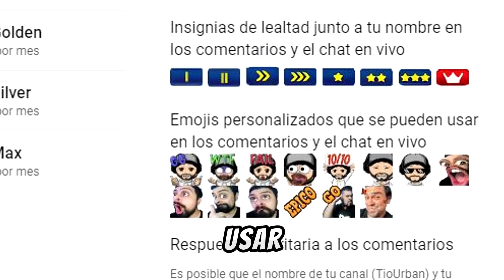SHAIYA // GUIA DE LEVEO UNION DE LA FURIA - TIOURBAN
En esta guía vas a saber como llegar a nivel 80 en Shaiya  de una manera fácil y efectiva en unión de la furia.